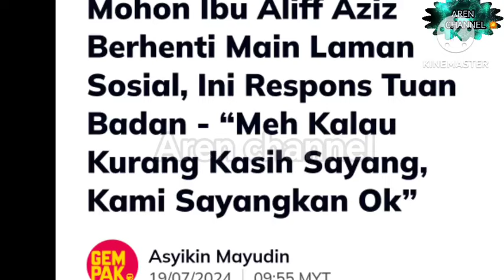"ALLAH AMPUNKAN DOSANYA" IBU ALIFF S0UND INDIVIDU INI KALAU KURANG KASIH SAYANG MARI SAYA SAYANG 😱